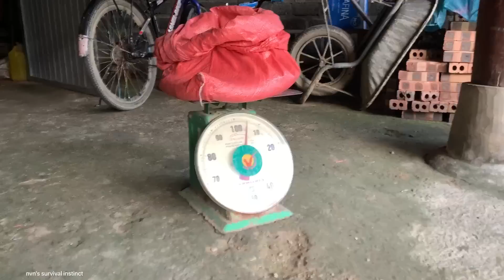Survival alone. bad guys break in. make a mortar and pestle to pound rice. rebuild the farm part 9:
Hello . I'm Nguyen Van Ngoc. Today's video I continue to rebuild the farm. make a mortar to pound rice for cooking. bad guys break in again.

Looking forward to your support.
# Instinct
farm building